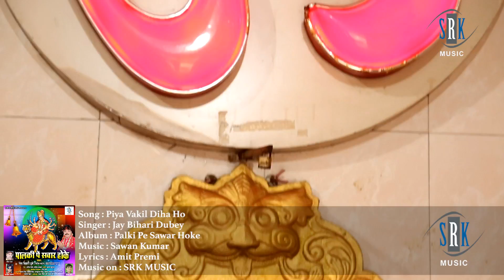Piya Vakil Diha Ho | Devi Geet | Jay Bihari Dubey | Palki Pe Sawar Hoke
Song : Piya Vakil Diha Ho
Singer : Jay Bihari Dubey
Album : Palki Pe Sawar Hoke
Lyrics : Amit Premi
Director : Dhiru Pal Ji
Music on : SRK MUSIC